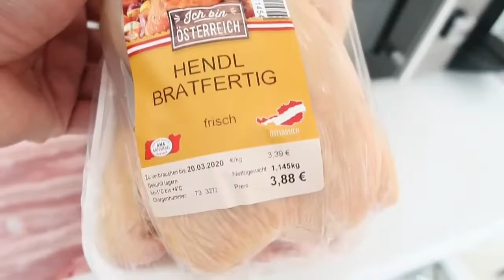Nagluto Nang 3 Putahe + Tataba Ako Nito! Ang Dala Nang Quarantine II VLOG 119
Ikot ikot lang sa loob nang bahay. Nood TV at Magbasa nang libro. Nakaka bored. Pero di lang naman ako ang nakakulong ngayon kaya positive lang. matatapos din lahat ito.